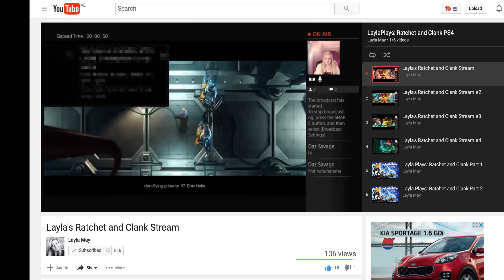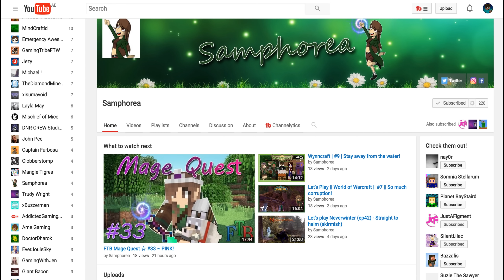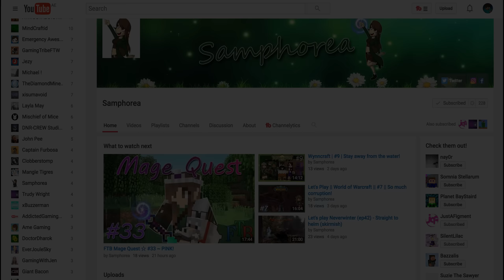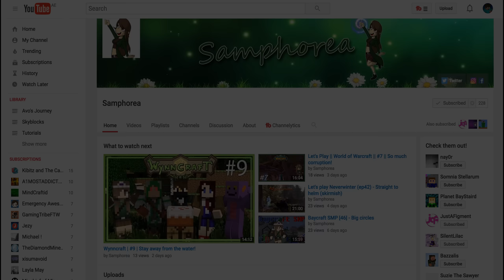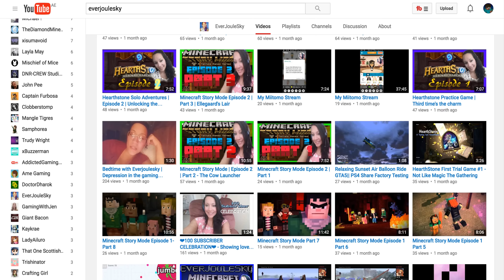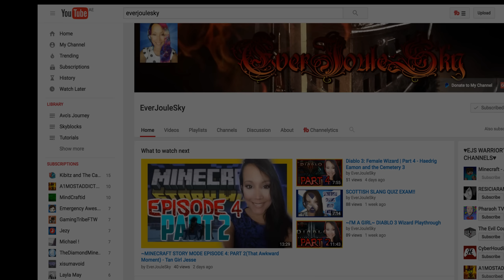ShoutOut Sunday with Avomance - Ep3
ShoutOut Sunday with Avomance is a series dedicated to introducing you to some other great YouTube channels that you may enjoy.
Its not just about Minecraft. Your channel could be about ANYTHING from Gaming to Gardening. All I ask is that the content it good. I will Shout Out any channel with good content

Go take a look at them! :)

And don't forget my other videos too, on Skywars, mini games, SMP and more.

WANT YOUR CHANNEL FEATURED?
HOW TO GET INVOLVED - THE RULES:

Rule 2: You do NOT have to Like this video, but again, all likes and social media shares are really appreciated, so feel free
Rule 3: You DO have to go visit the three channels featured and comment on one of their videos - say hello and say that I sent you. Be constructive.
Rule 4: Your content MUST be of good quality.
Rule 5: You MUST have more than 10 videos on your channel
Rule 6: You do not have to be Family Friendly, but you will be marked with a parental advisory if it ISN'T because THIS channel is
Rule 7: Write a good and detailed reason why you would like your channel involved in the comments below. The more detail the more likely it will be selected
A GOOD APPLICATION COMMENT IS REALLY IMPORTANT. I WILL NOT TAKE NOTICE IF YOU DON'T WRITE ME A GOOD APPLICATION!

Please be patient - there is already a queue of qualifying people :)

JJD - Halcyon

It is hugely addictive and fun, and has been made even more world famous by Youtubers such as Stampy, The Diamond Minecart (DanTDM), LDShadowlady, Little Lizard in Minecraft School, Vikkstar123, Mumbo Jumbo and SethBling, who have millions of subscribers watching their creations around this amazing game.